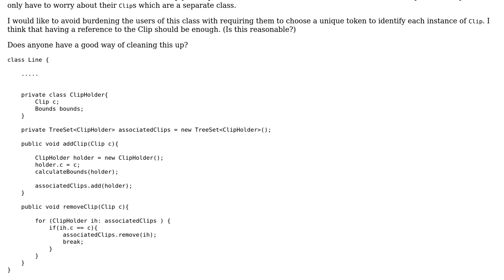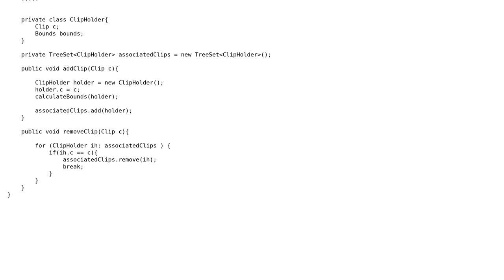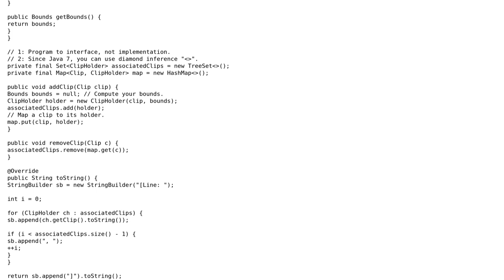Code Review: Removing an object which is wrapped in another object from a collection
With thanks & praise to God, and with thanks to the many people who have made this project possible! You are responsible for your own actions.